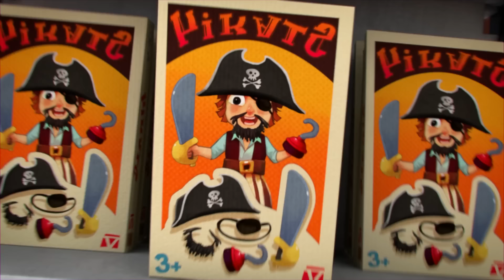Oh Non, les Lapins sont malades ! | Les Lapins Crétins Invasion🐰 | Nouvelle compilation 2H | HD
Oh Non, les Lapins sont malades ! - 2H | Les Lapins Crétins Invasion🐰 | Nouveaux épisodes HD